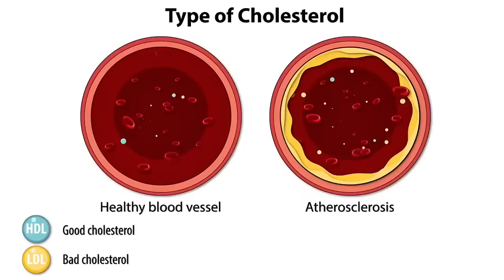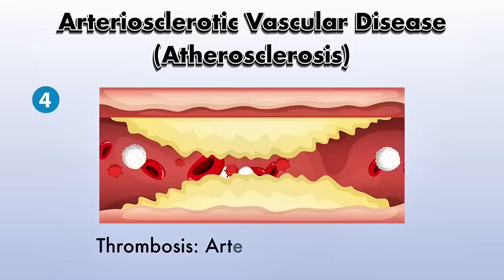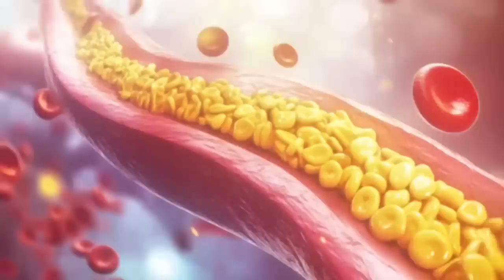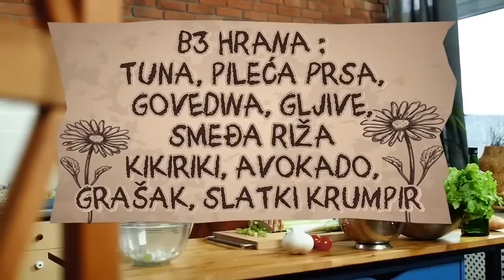Br 1 vitamin za brzo čišćenje arterija!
Dragi gledatelji, u današnjoj epizodi MarioLab kanala otkrivamo ključni vitamin koji pomaže u uklanjanju lošeg kolesterola iz vašeg tijela. Naučit ćete što je zapravo kolesterol, koje su njegove zdravstvene blagodati, te kako pravilna prehrana i dodaci prehrani mogu spriječiti najopasnije bolesti modernog doba, poput srčanog i moždanog udara.

Kolesterol je često krivo shvaćen – nije svaki kolesterol loš, a naše tijelo ga proizvodi s važnim funkcijama. Saznajte koje su vrste kolesterola, kako one utječu na vaše zdravlje i što možete učiniti kako biste održali optimalne razine.

U ovoj epizodi saznajte:

Kako industrijska hrana utječe na zdravlje vaših krvnih žila?

Zašto je isprekidani post jedan od najboljih načina za održavanje zdravog srca?

Koji je najvažniji vitamin za snižavanje lošeg kolesterola i kako ga pravilno unositi?

Kako možete poboljšati svoje zdravlje jednostavnim promjenama u prehrani?

🔬 Ključni vitamin o kojem govorimo je vitamin B3 (niacin), koji ima moćnu ulogu u regulaciji kolesterola, podržava zdravlje srca, mozga i metabolizma, te pomaže u zaštiti DNK i stanica od oštećenja. Saznajte kako ga možete uključiti u svoju prehranu i koje su najbolje prirodne izvore ovog esencijalnog nutrijenta.

📚 Želite saznati više?
Pročitajte detaljnije u knjigama Marija Labudovića! Posjetite našu web stranicu i naručite svoje primjerke putem ovog linka

🏥 Posjetite MarioLab centar u Zagrebu
Ako želite personalizirane konzultacije i stručne savjete za poboljšanje vašeg zdravlja, posjetite nas u MarioLab centru u Zagrebu!

🏥 ADRESA ORDINACIJE: Oreškovićeva 1, 10000, Zagreb, Hrvatska
🌐 Službena web stranica:

🎥 Pretplatite se na naš novi engleski kanal MarioLabHealth!
Želite pratiti naš sadržaj i na engleskom jeziku?
 Pridružite se našem međunarodnom YouTube kanalu i proširite svoje znanje o zdravlju:
🔴 Pretplatite se ovdje:

Podijelite ovaj video s prijateljima i obitelji te zajedno radimo na boljem zdravlju! 💙